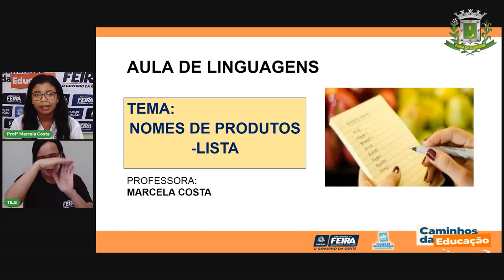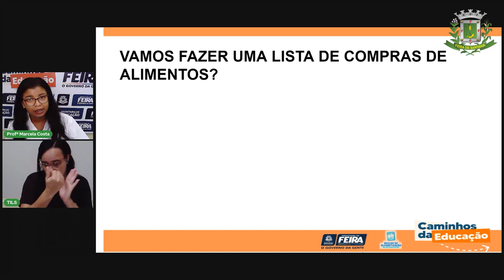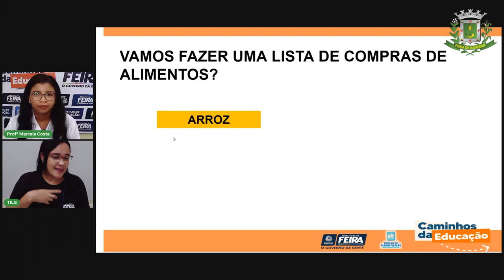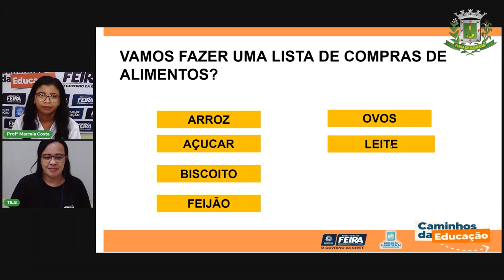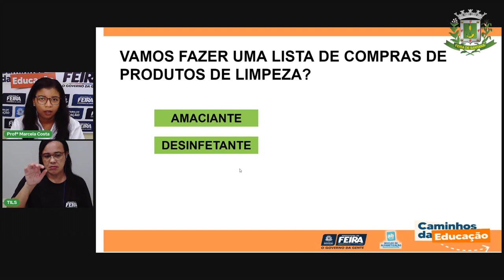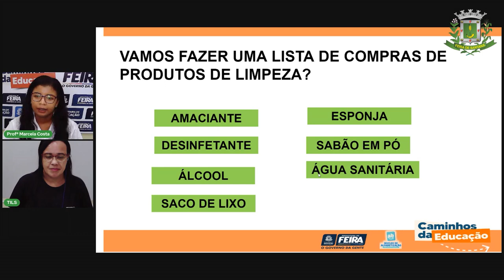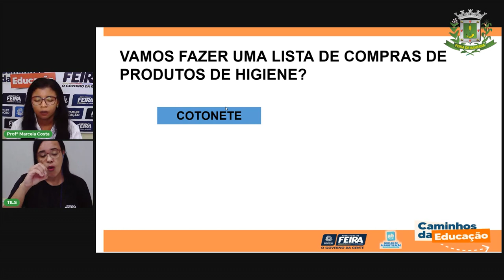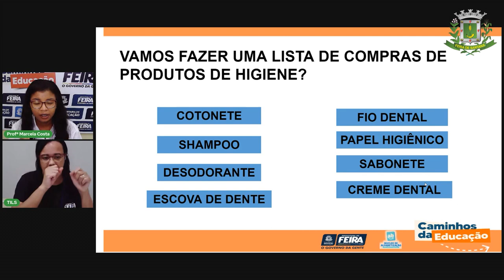Aula 48 1ºANO Profª Marcela Costa Linguagens Nomes de produtos Lista